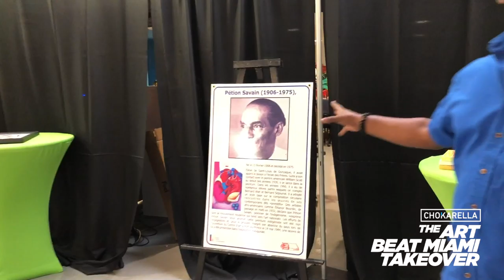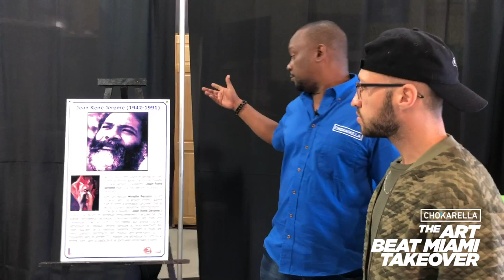Art Beat Miami Takeover with J Perry @ Little Haiti Cultural Complex